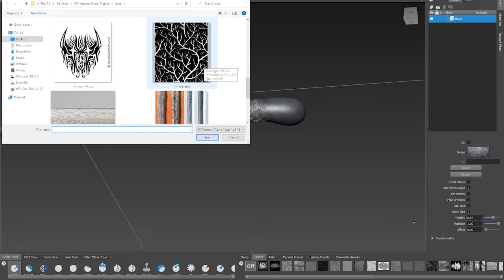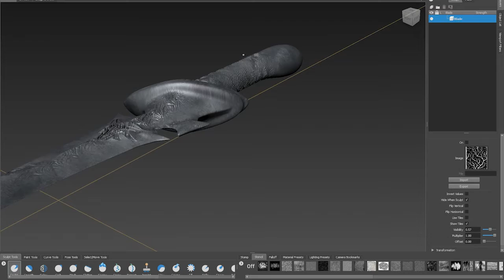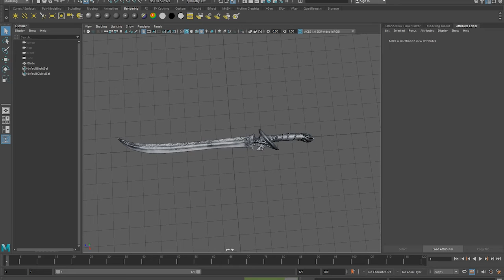Quá trình làm thanh Ma Đao 3D.